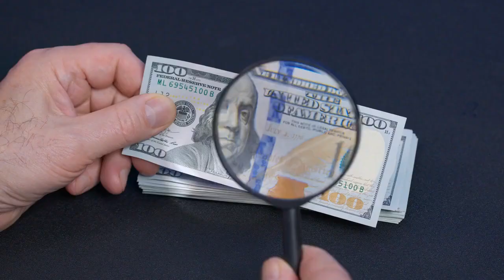Roofing Done Right: Glendale's Trusted Experts for Quality Repair and Replacement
In this 2-minute video, we introduce you to the badass roofing experts in Glendale, AZ who are committed to providing exceptional repair and replacement services. Using a casual and conversational tone, we explain why authenticity and personal branding are crucial in the roofing industry and how our company stands out from the competition. We use anecdotes and observations to illustrate our points and engage the audience, while also incorporating humor to make the content both entertaining and informative. The video includes a clear call to action encouraging the audience to schedule a free inspection with us. So if you're in need of roofing repair or replacement in Scottsdale, AZ, don't miss out on this video!